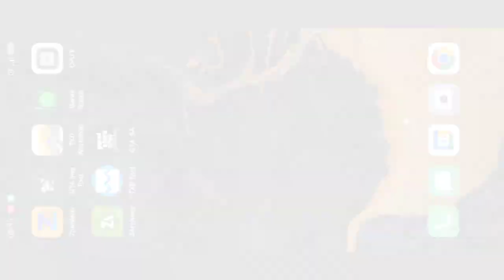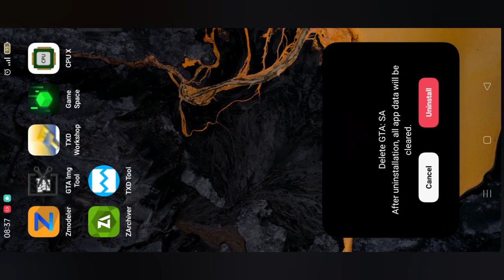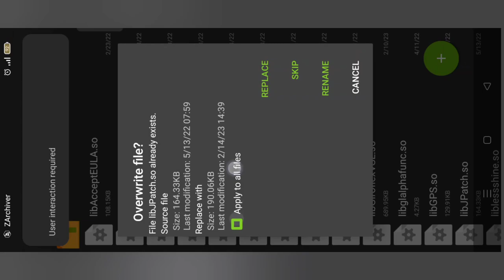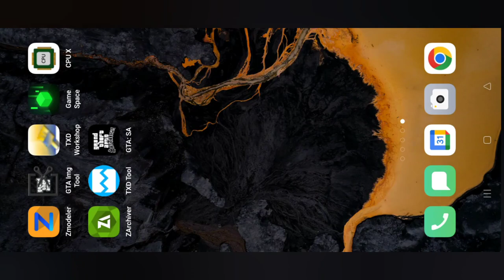Tutorial I Traffic lights fix I JPatch mod I Installation Method GTA SA Android - A.K Gamez 2.0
Traffic Lights Fix GTA SA Android - A.K Gamez 2.0

HELLO FRiENDS!
welcome back to another amazing video.

So friends here today i'm showing you the great mod which fix all traffic lights and make them in working condition, this us a great mod, i really appreciate the developers and the creators of this mod. Thank you for us this amazing thing.
Enjoy your game. stay safe.

📍 What this Mod Fix in your GTA SA

I am a little mod that wants to fix your game! Currently i can fix those things:

GTA:SA
v1.3
📌 Peepo: Traffic lights fix
VitaPort: Fixed cheats hashtable
Cheats can now be entered using keyboard
Fix save loading crash (may work... no save with that glitch
Fix Adjustable.cfg sizes lowering on smartphones with an aspect ratio bigger than 16:9 (has a lil glitch with x position shifting)
Taxi lights are activated
No minimap in interiors
PC-like money in HUD (disabled by default)
A bit darker HUD colours (disabled by default)
Aiming with Country Rifle is now in 3rd person
Force the game's inner check always return that we have only touch (disabled by default)
Fixed ped animation after being attacked with parachute (inspired by Alexander Polyak)
MixSets: Hostile gangs
Adjustable detailed water draw distance (known as water quadrant fix)

📌 Credits & Thanks to:
RusJJ/AndroidModLoader
Rockstar Games
And all other creaters

IMPORTANT NOTE: This mod is not created by me, i have mentioned all the author's details up there.

Credit & Thanks for Music
🎧 Audio Credits:
➟ Track: GTA San Andreas theme song
➟ Music Producer: